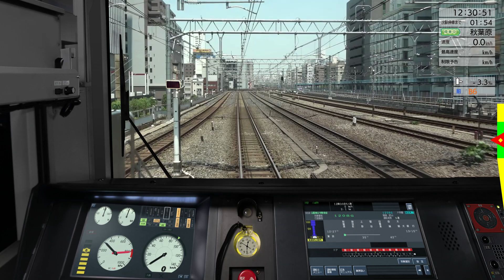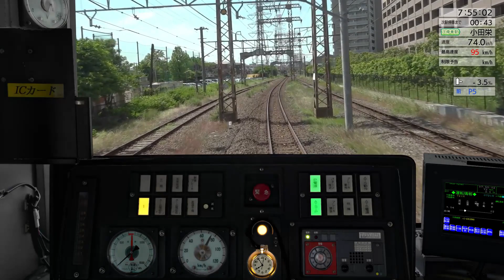JR東日本トレインシミュレータ 高速入線詰め合わせ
見所
ホーム進入速度100km/h
05:40
07:50